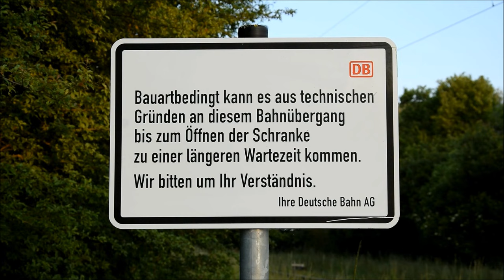Bahnübergang Weichering "Am Wasserwerk"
Weichering ist eine Gemeinde im oberbayerischen Landkreis Neuburg-Schrobenhausen und liegt westlich von Ingolstadt. Der Ort liegt an gleich zwei Verkehrsadern: Einerseits an der vielbefahrenen B 16 und andererseits an der Donautalbahn (Abschnitt Ingolstadt – Donauwörth). Letztere hat Weichering im Jahr 2023 zu überregionaler, wenn auch ungewollter, Bekanntheit verholfen. Doch der Reihe nach.

Weichering verfügt über einen eigenen Bahnhof mitsamt mechanischem Stellwerk. Von dort aus werden auch die beiden im Ort vorhandenen Bahnübergänge bedient, die beide als Anrufschranken ausgelegt sind. Wie bei Anrufschranken üblich verfügen beide BÜ über Gegensprechanlagen, um mit dem Fahrdienstleiter im Stellwerk in Kontakt zu treten. Nun waren Ende Oktober 2023 an beiden BÜ diese Gegensprechanlagen defekt, mutmaßlich durch mutwillige Sachbeschädigung, zuweilen beschönigend als Vandalismus bezeichnet.

Die Bahn kam daher ihrer Pflicht nach und hatte beide Übergänge prompt gesperrt, allerdings ohne das den Anwohnern oder der Gemeinde auch mitzuteilen, die dann (wie auch Müllabfuhr, Post oder Rettungskräfte) vor unvermittelt verschlossenen und sich nicht mehr öffnenden Schranken standen. Daraus entspann sich dann eine Medienposse, bei der sich viele Menschen durch ein hohes Maß an Meinung aber ein sehr geringes Maß an Sachkenntnis hervortaten und das gerne auch vor laufender Kamera.
Auch das NDR-Satiremagazin Extra 3 durfte sich hier verewigen, wobei ich bei Satire für eine überspitzte Darstellung durchaus Verständnis habe wie auch für die Probleme der wenigen Anwohner.

Inzwischen sind beide BÜ repariert, wobei inzwischen auch wieder die Stimme des Fahrdienstleiters zu hören ist, während auch schon vor der Sachbeschädigung an den Rufsäulen nur ein Brummen und Kratzen hörbar war. Bis 2028 sollen dann beide Anlagen einem Neubau weichen, wobei ein Anwohner schon mal per Kleinanzeige im Internet nach neuen Anlagen suchen ließ (sehr einfallsreich…).

Zurück zum heute gezeigten BÜ: Beide Anlagen sind schon reichlich betagte (etwa 70 Jahre alte) elektromechanische Anrufschranken, die auch schon mal analog zu einem normalen Bahnübergang dauerhaft aufbleiben und nur bei einer Zugfahrt geschlossen werden. Das dürfte vor allem am regen Straßenverkehr liegen, der vor allem in den warmen Monaten aus einer Unzahl von Radfahrern und Wanderern besteht, die sonst ständig die Gegensprechanlage betätigen.

Eine Besonderheit weist der hier gezeigte Übergang am Wasserwerk allerdings auf: Die Akustik besteht aus einem elektronischen Gong, der hier irgendwie deplatziert wirkt.

Hinweis: Die Aufnahmen entstanden noch vor der ganzen Misere und zeigen daher die Anlage im ursprünglichen Zustand.